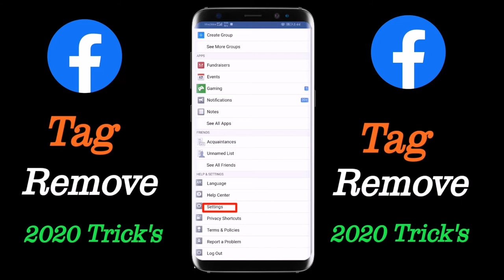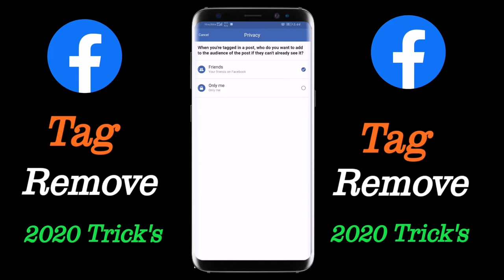Facebook me tag kaise band kare / How to Stop tagging in facebook timeline groups in Hindi